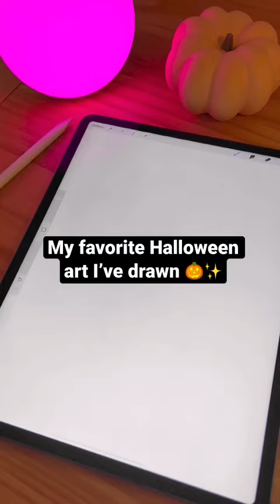My Favorite Halloween Art I’ve Drawn ✏️🎃✨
Happy October witches 😌🎃✨ I love drawing Halloween and/or witchy art! I’m excited to create more this month! 🤓

🎨 Follow @erikathegoober on Instagram, TikTok, and Pinterest for more art!

✏️Tools:
• Wacom Cintiq Pro 24
• Photoshop CC

🔑 studio ghibli, Kiki’s delivery service, witch character design, art style inspiration, digital art, artist, drawing, illustration, cute, Rapunzel, character art, fanart, procreate, drawing ideas